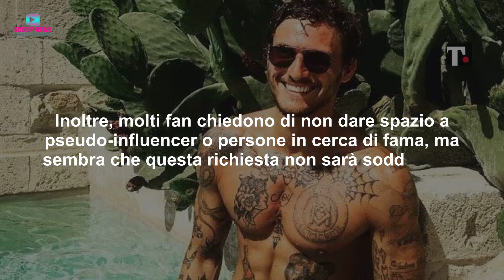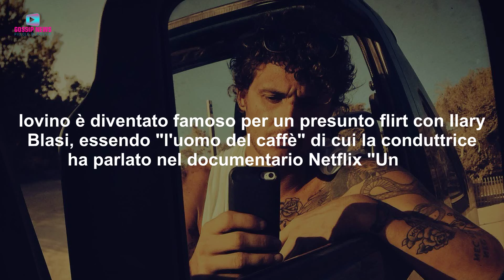Grande Fratello: Cristiano Iovino Nel Cast... Il Pubblico Furioso Protesta!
Il Grande Fratello sta per iniziare e Alfonso Signorini rivoluziona i casting. Scopri le indiscrezioni su Cristiano Iovino e le polemiche dei fan.